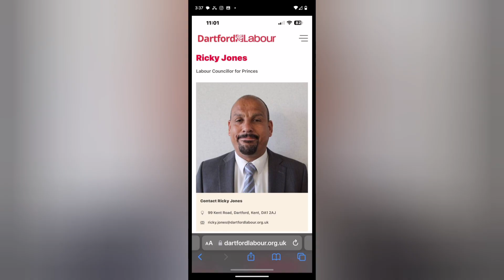did unity happen the other day?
Was Unity Achieved Recently? Exploring the Events and Their Impact. Riots Unity CurrentEvents"**